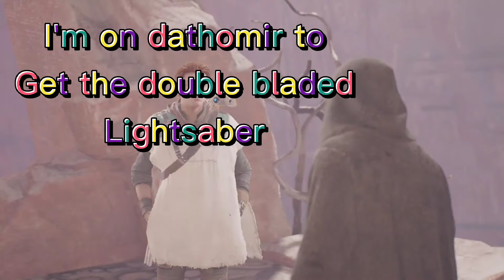Star wars jedi fallen order part #4 dathomir sucks